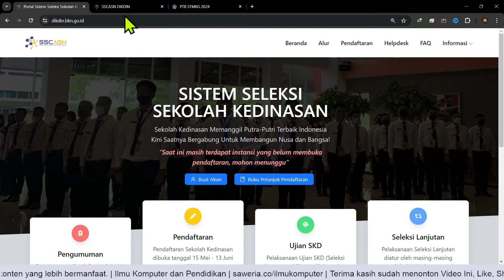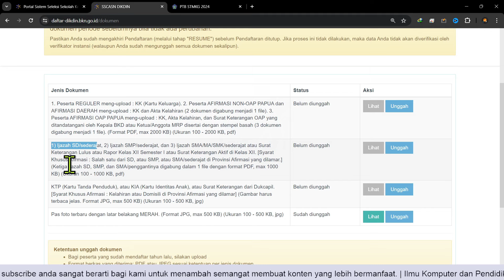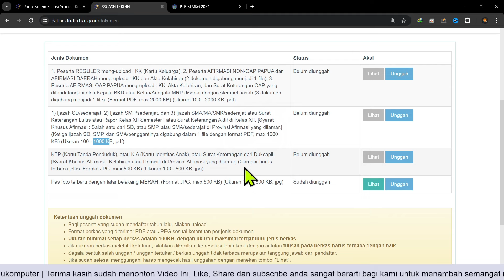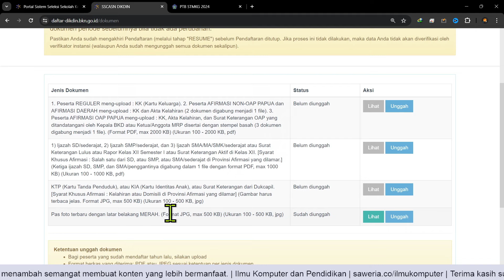UNGGAH DOKUMEN SEKDIN STMKG 2024